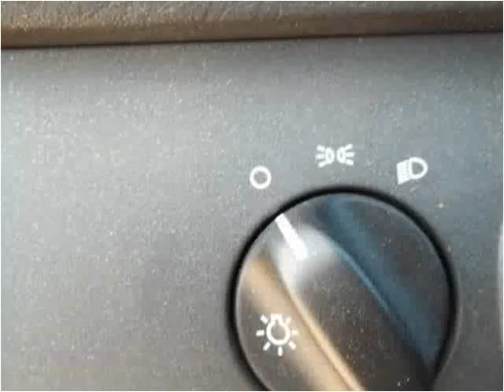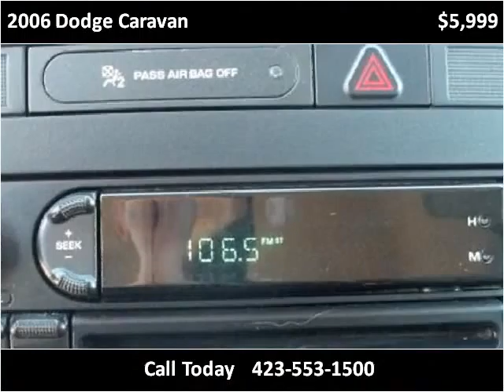2006 Dodge Caravan Used Cars Chattanooga TN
This 2006 Dodge Caravan is available from Harper Auto Sale, LLC.